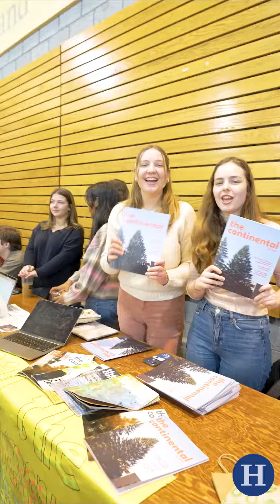What Can You Do at Hamilton?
Sophomore Esme Leach talks about amazing student clubs on campus.